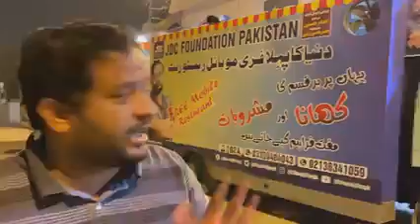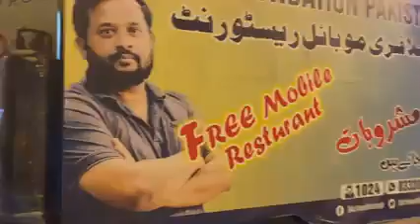free food from JDC in areas of Karachi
video from Shahi Alam (SNS) Gilgitl